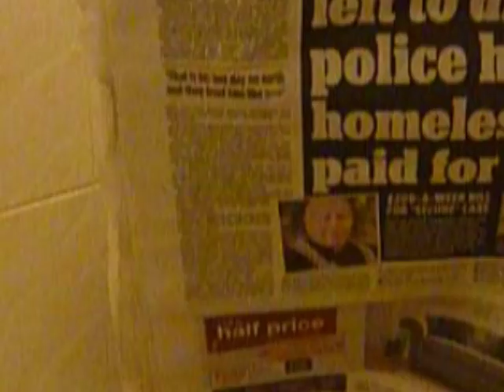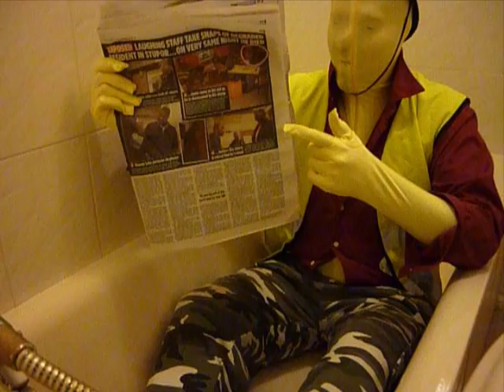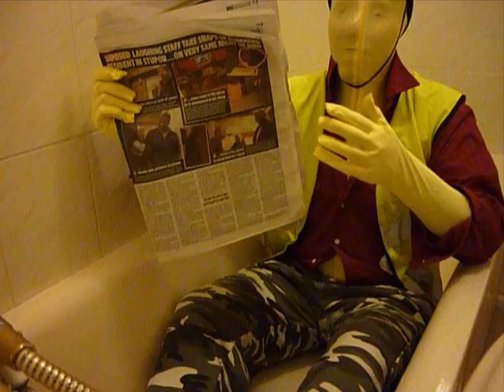jony custard reacts to death of Adrian bill. Former UK policeman being cruelly humiliated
53-year-old Adrian Bill homeless former policeman deis as staff and tenants humiliat him. my reaction. with thanks to THE MAIL and ITV.